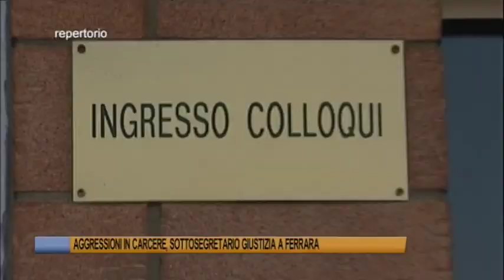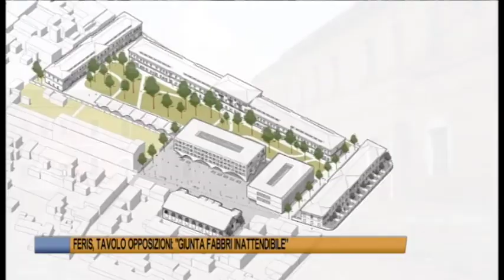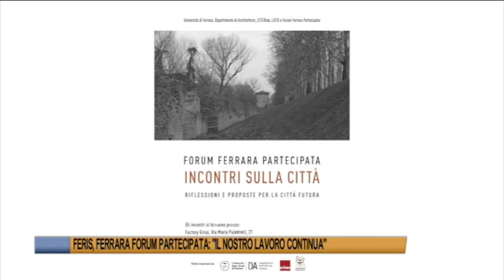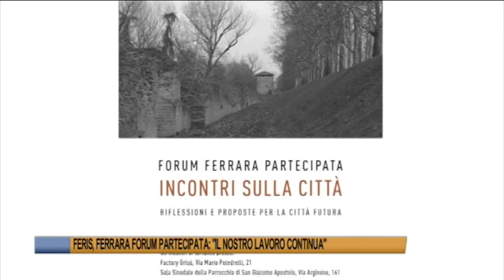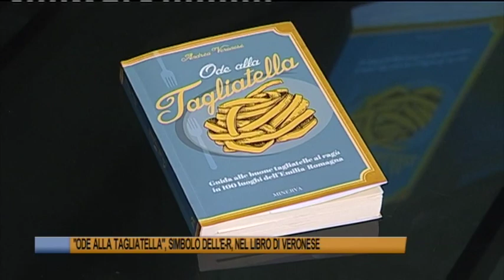Telegiornale di Ferrara del 02 marzo 2023 Edizione delle 19 30